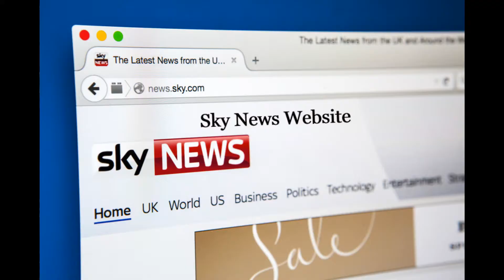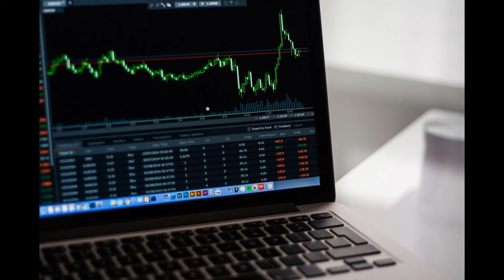Omicron New Covid Variant – NEW COVID Variant Worse Than Delta? Omicron Urdu | Omicron Hindi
Omicron New Covid Variant – NEW COVID Variant Worse Than Delta? Omicorn Urdu | Omicorn Hindi

The Covid Omicron variant emerged in South Africa. It was first discovered by scientists a few days ago. It has over 30 mutations on the spike protein that raise concerns that it might be more contagious, possibly cause more severe infection, and might evade our vaccines. This is not known for sure, but there is a HIGH level of concern, mainly because of how FAST this virus is spreading there.

The question is, will our vaccines still be effective against the Omicron variant?
That was the concern when Delta came out, and thankfully, our vaccines remain effective against Delta. But Delta doesn't have the same number of mutations as Omicron, and the big FEAR this virus evading our immune system might come true.